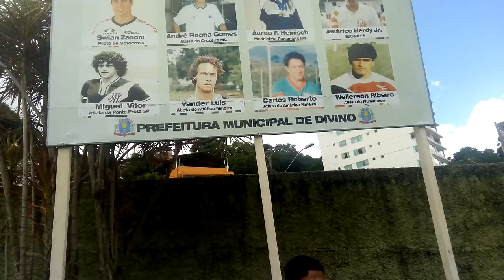O SUCESOR DE REINALDO ZEE LOURENZO ATLETICO MINEIRO